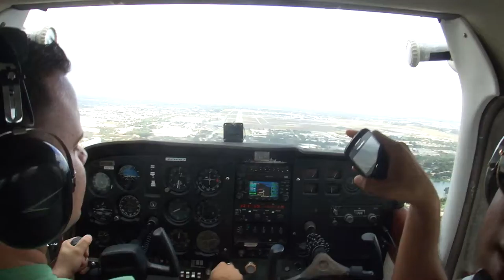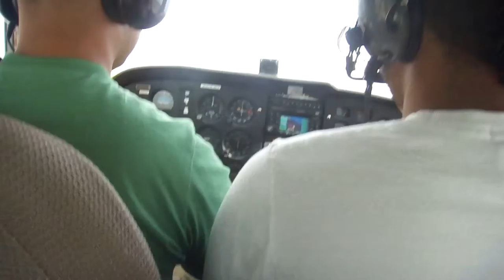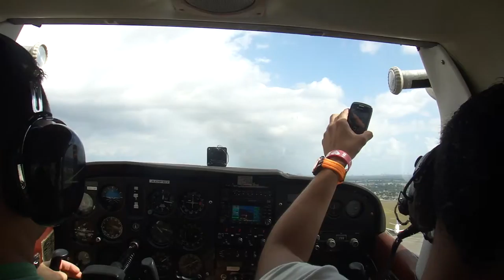TOUCH AND GO OPA LOCKA